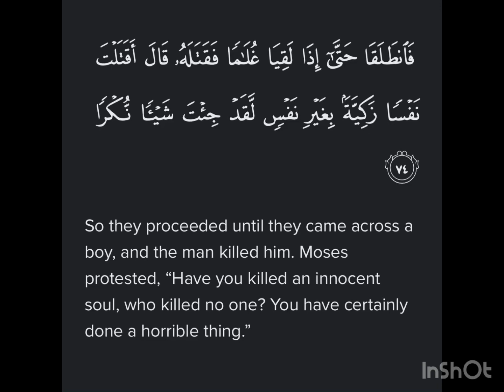Surah Al-Kahf Ayat 74